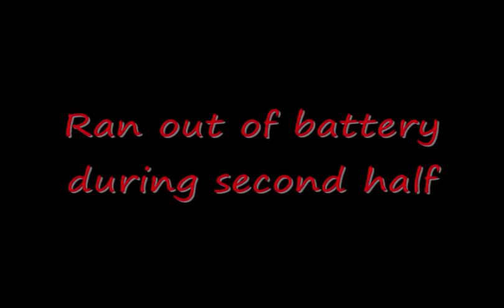Ventura Outlaws vs. Orange County Bucks- Part 5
Part 5 of 5. Unforunately, i ran out of batter at the begining of the second half. Next week, I'll have extra batteries so I'll be able to get the game in full.